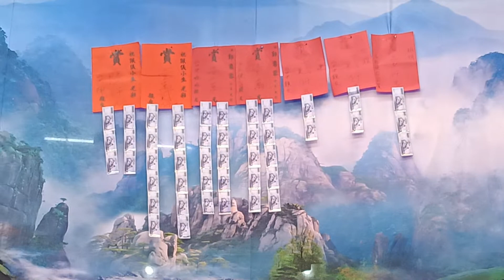2021_1211 姿蓉歌劇團/鐵漢鸞鳳(4)